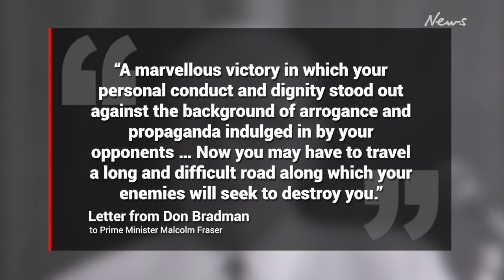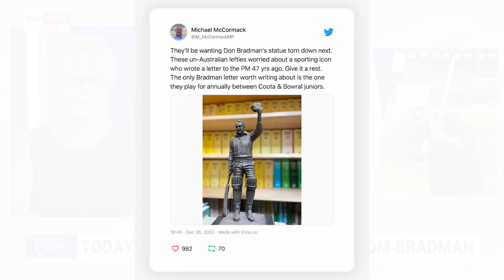Aussies argue over the legacy of Australian icon Sir Donald Bradman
A storm has erupted over the sensational backlash towards Australian icon Sir Donald Bradman.